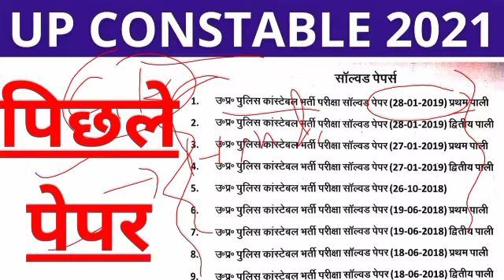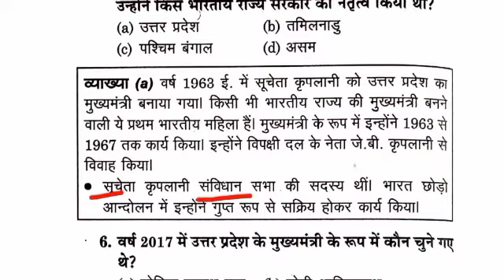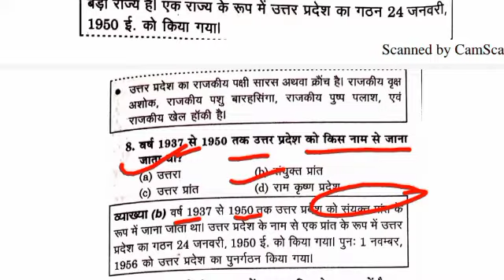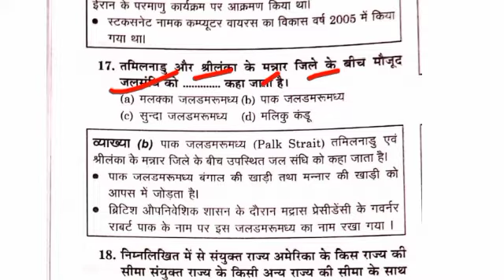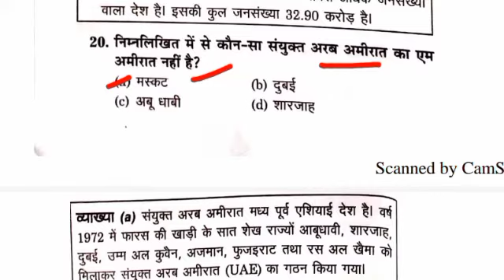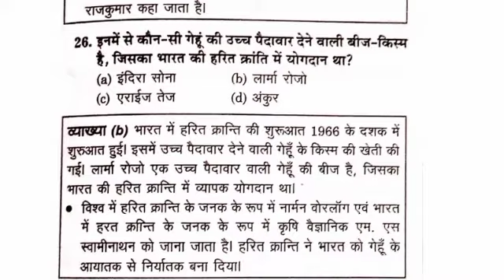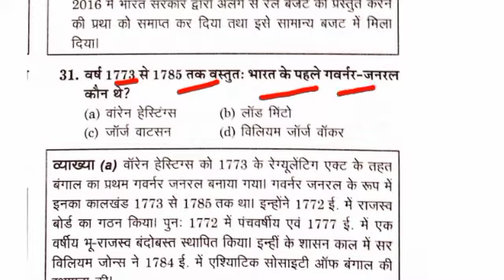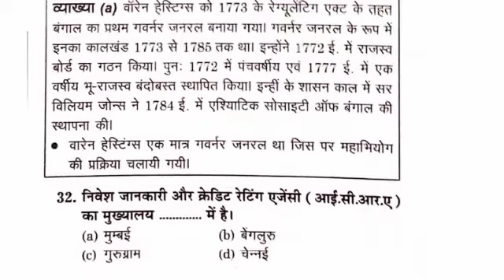up constable previous paper solution 2021 | up constable bharti previous gk questions pdf